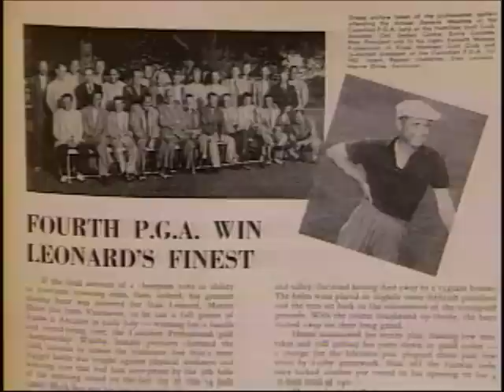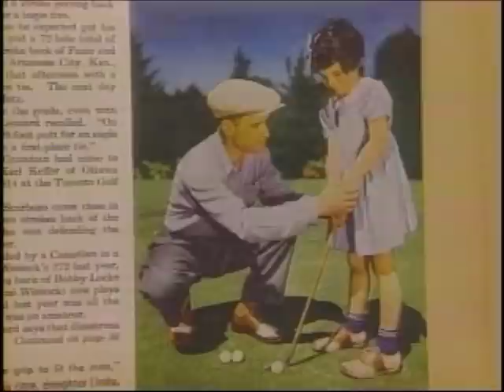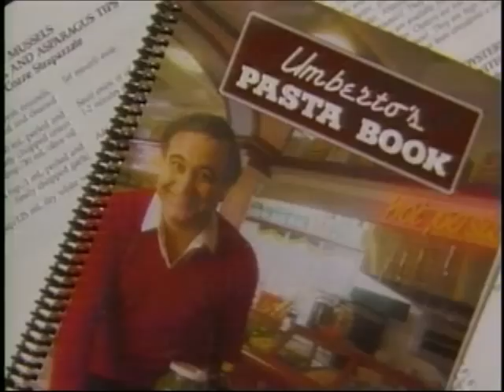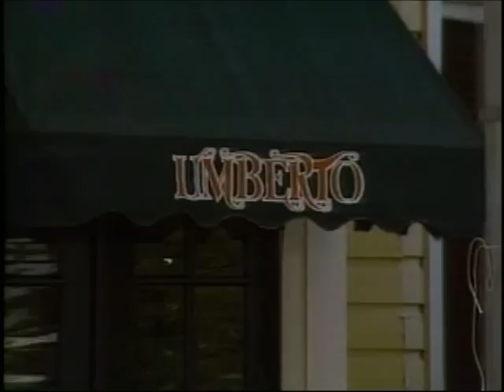Restauranteur Umberto Menghi, golfer Stan Leonard THEN & NOW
For the CBC Vancouver TV series THEN & NOW, co-host Terry David Mulligan talks with golfer STAN LEONARD and co-host Lynne McNamara talks with restauranteur UMBERTO MENGHI.  Born in Vancouver, Stan became a professional golfer in 1938, eventually winning 3 PGA tour events, 8 Canadian PGA championships and 16 other events on the Canadian tour. Following culinary training in London and Paris, Umberto moved from Italy to Canada and then to Vancouver in 1969. He is the owner of 3 immensely popular Italian specialty restaurants in Vancouver and another in the ski resort of Whistler. For more st40tv items, see: